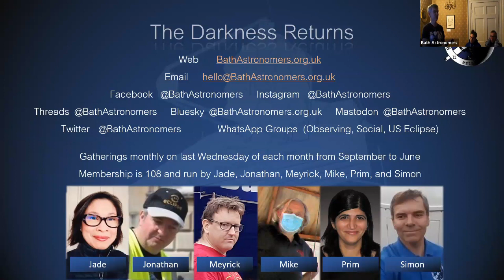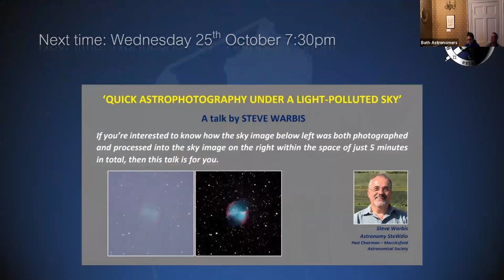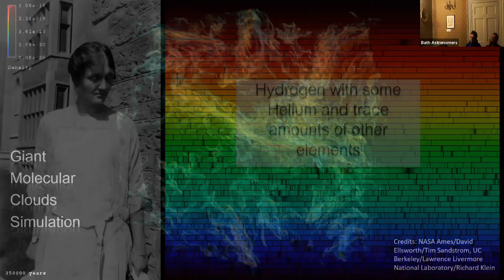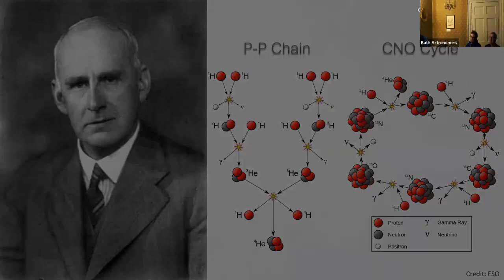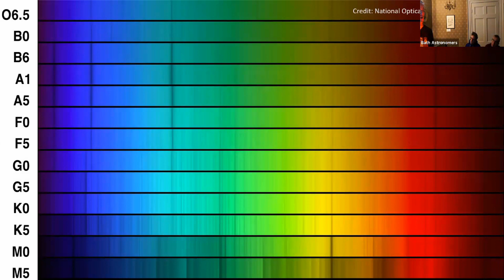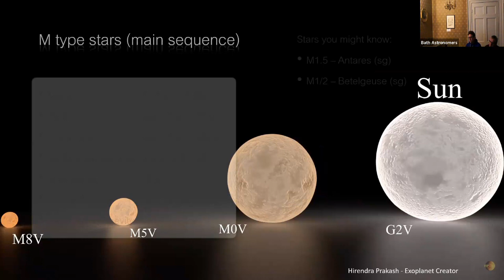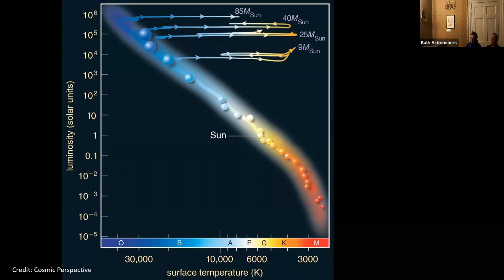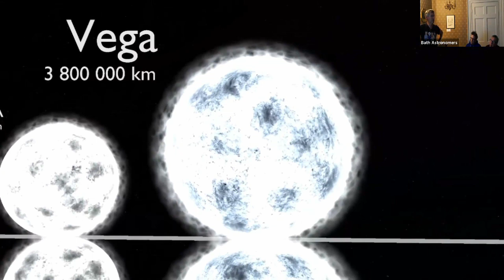BA Monthly Talk by Simon Holbeche "Twinkle Twinkle"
September 2023's monthly gathering of Bath Astronomers had an intro summarising what we got up to this summer and then Simon Holbeche gave a talk on Twinkle, Twinkle - the works and evolution of stars